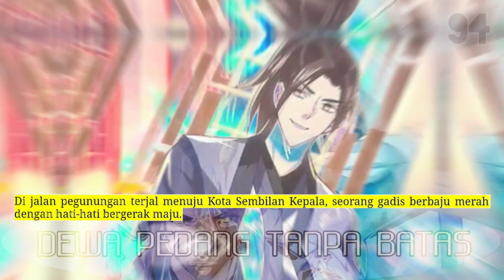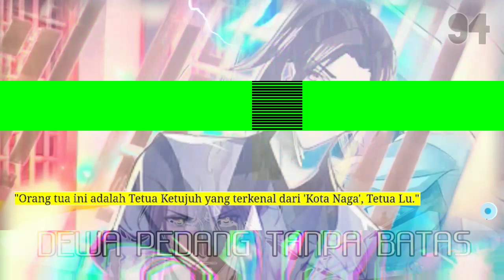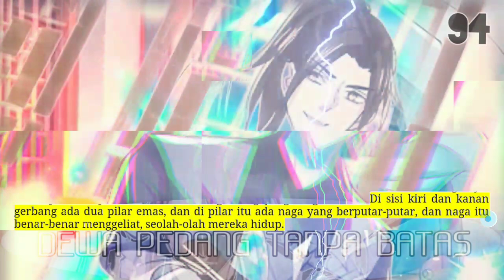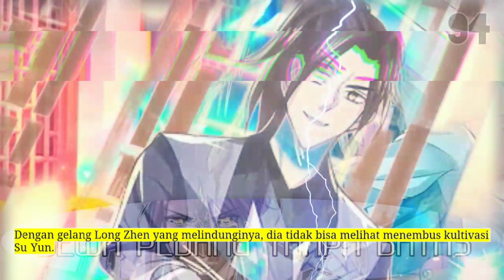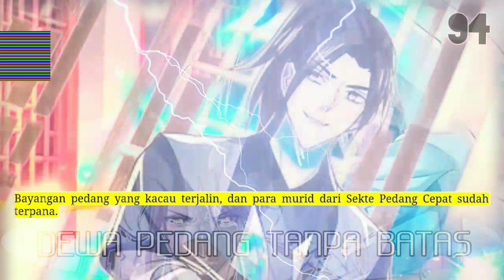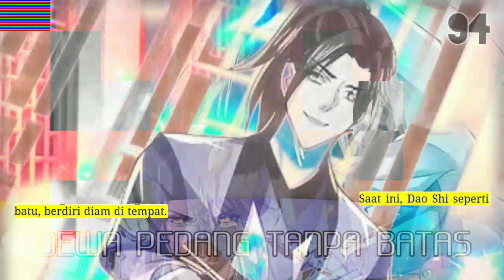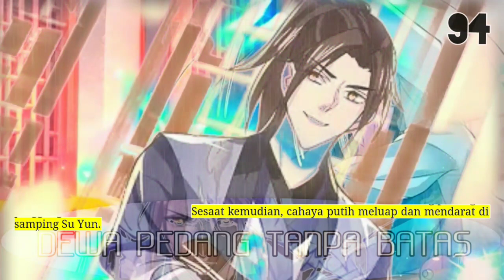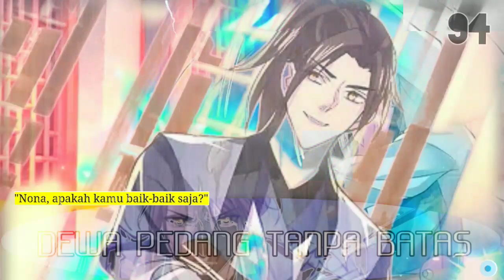Dewa Pedang Tanpa Batas season 94